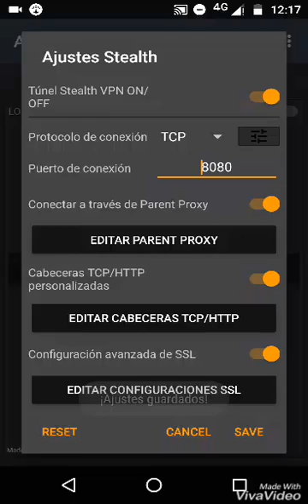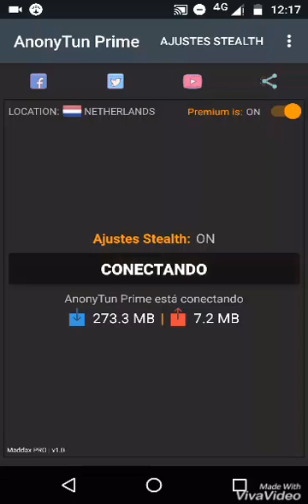Internet gratis entel-bitel anony tun prime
Sigan los pasos de la configuracion en el video
Recuerden q deben tener la promoción whatsap ilimitado
Link del anony tun prime :